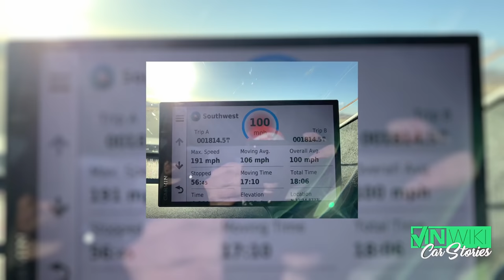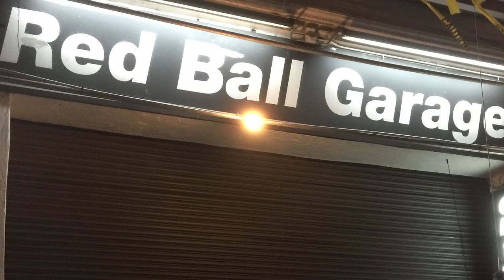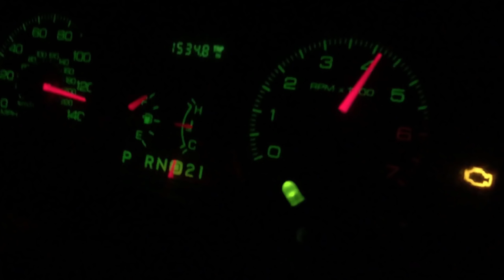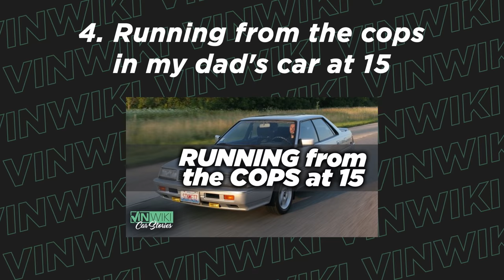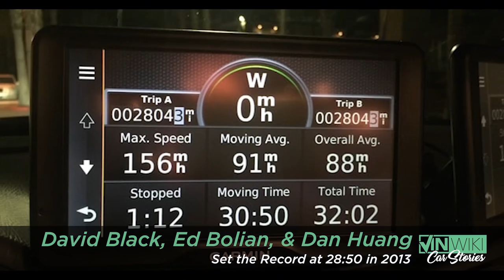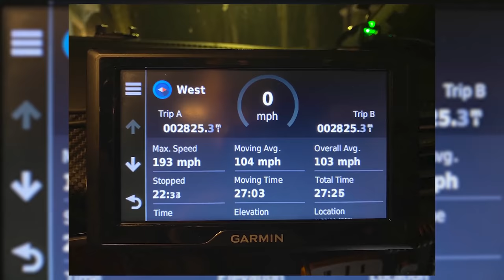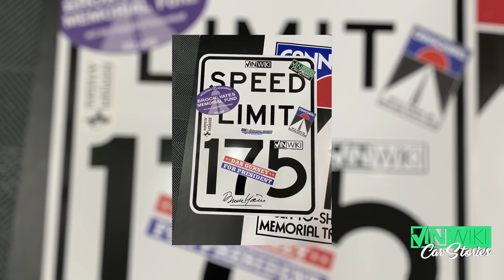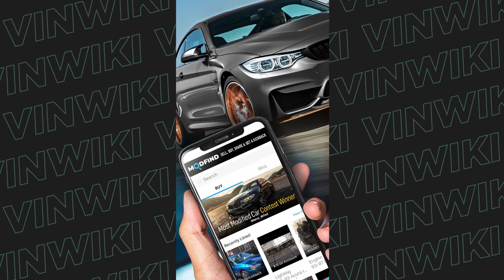Top 10 Car Stories of Arne's Antics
Time Stamp Index:
0:57 - 10 - Coast to Coast in 24 Hours
19:16 - 9 - Building a record car in 3 days
28:29 - 8 - Cannonballing a Bluesmobile
41:20 - 7 - The fastest Cannonball since '83
54:01 - 6 - A trucker destroyed the record E63
1:03:38 - 5 - He likes big Vans
1:11:06 - 4 - Running from the cops at 15
1:19:26 - 3 - He broke Ed's Cannonball Record
1:41:40 - 2 - His Unbeatable Cannonball Record
1:59:55 - 1 - The Invisible E63